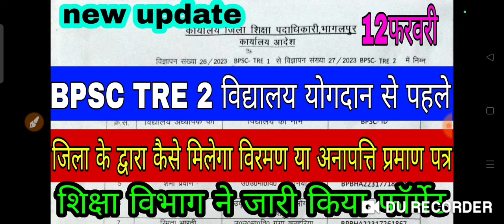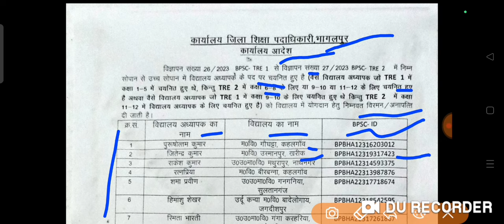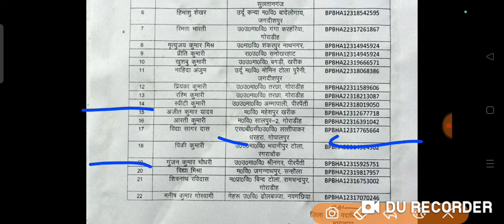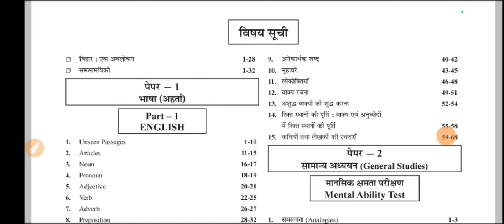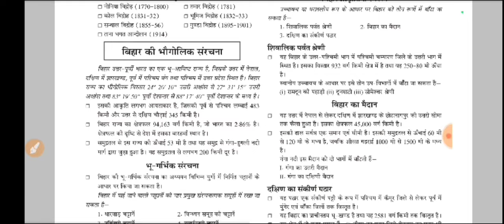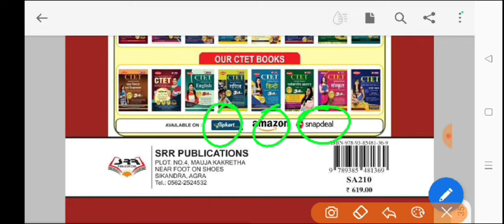BPSC TRE 2विद्यालय योगदान सेपहले जिला द्वारा मिलेगी विरमण,अनापत्ति प्रमाणपत्र,विभाग ने जारी फॉर्मेट